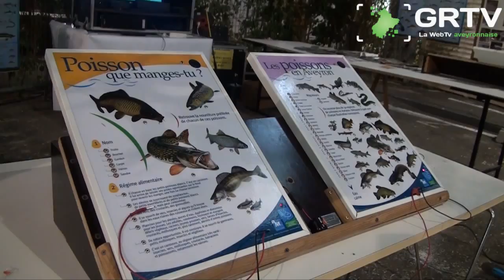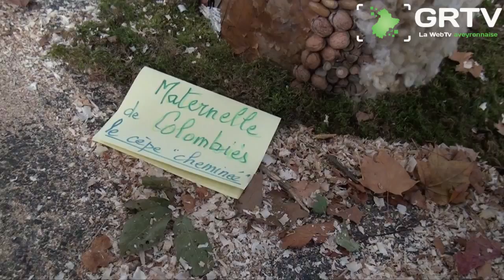arbre expo 2015